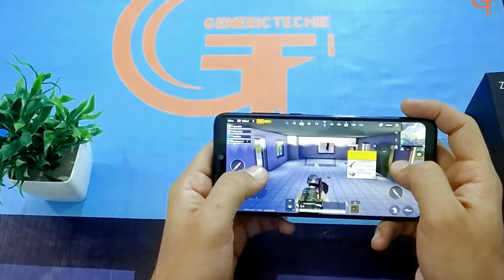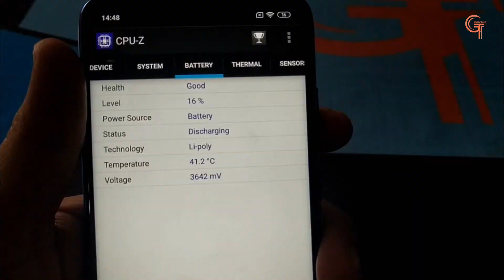Redmi Note 7 Pro VS Asus Zenfone Max Pro M2 - Tough Fight | Detailed comparison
In this video you will watch detailed comparison od Redmi Note 7 Pro Vs Asus Zenfone Max Pro M2.

Bahut tough fight ha, end tak dekhna zaruri ha, Asus zenfone max pro m2 bahut ache se compete karta ha.